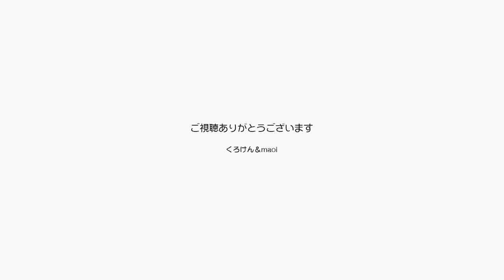ちょっとちょっと可愛い猫を見てってよ！ジャンくん【Jean & Pont 2489】2021/5/18 保護猫ジャンけんポン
今日はジャンくんが甘えるところと可愛く遊ぶところが撮れました。
実際に生活の中では結構見ることができるシーンですがカメラに捉えることはなかなか難しく、カメラの電源を入れたら終わってたなんてことがよくあります。
猫のカメラマン岩合さんの用意何時間も待ち続ける努力が必要かな？
また楽しいシーンが撮れるように頑張ります。